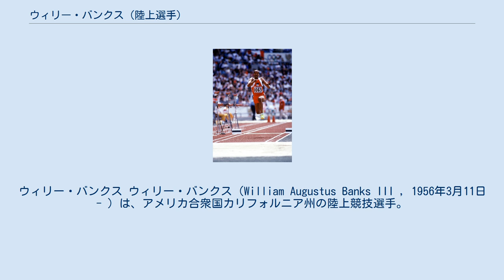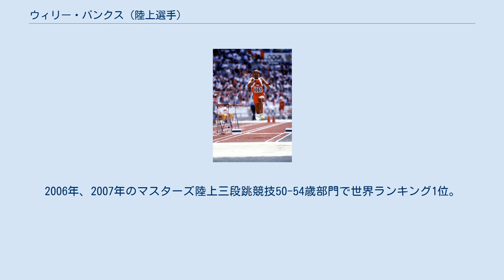ウィリー・バンクス (陸上選手)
ウィリー・バンクス ウィリー・バンクス（William Augustus Banks III , 1956年3月11日 - ）は、アメリカ合衆国カリフォルニア州の陸上競技選手。
三段跳の元世界記録保持者（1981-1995）。
 カリフォルニア州トラピス軍人基地で生まれる。
 高校生の頃より三段跳を始める。
走幅跳、三段跳、走高跳、棒高跳の選手が助走前に観客に手拍子を求めるパフォーマンスは今では良く見かける光景であるが、これは彼が集中力を高めようと3回ほど拍手をしたことがきっかけで選手や観客に広まったと言われている。
 1984年にロサンゼルスオリンピックに出場。
翌1985年6月16日に、17m97cmの世界記録を樹立した。
その後10年間世界記録を保持。
その1年後の同じ日には、自身の哲学を広め、スポーツ環境の充実を目指す、エイチ・エス・ジェイ・インコーポレイテッドを設立。
 幼少時代より日本文化に親しんできていて日本語が堪能なうえ、妻も日本人女性である。
1989年から1992年まで中京大学の特別講師として法学と体育学を教授した。
 1999年、エイチ・エス・ジェイ・インコーポレイテッド日本支社を設立。
スポーツ関連の企画やコンサルタントを行い、スポーツカウンセリングを通じて、若いスポーツ選手の育成に力を注いでいる。
現在はアメリカ合衆国カリフォルニア州サンディエゴに拠点を置き、エイチ・エス・ジェイ・インコーポレイテッドの代表取締役社長を務める傍ら、米国オリンピック委員会選手会会長、全米陸上競技連盟理事、現役引退後もスポーツ界で積極的に活動を続けている。
2006年、2007年のマスターズ陸上三段跳競技50-54歳部門で世界ランキング1位。